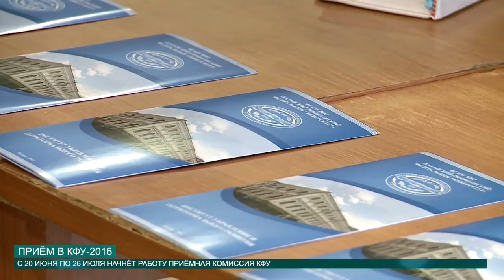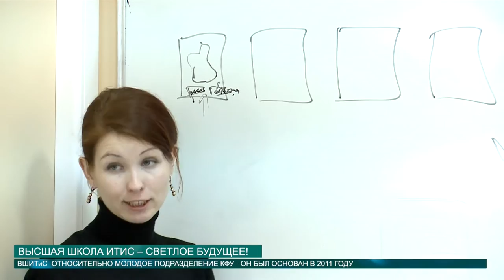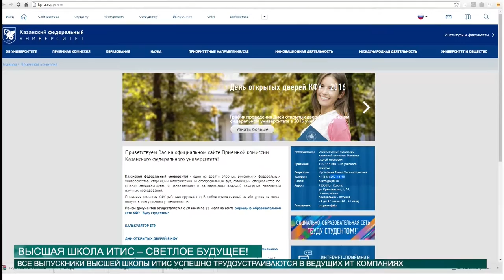НОВОСТИ КФУ 01.06.2016